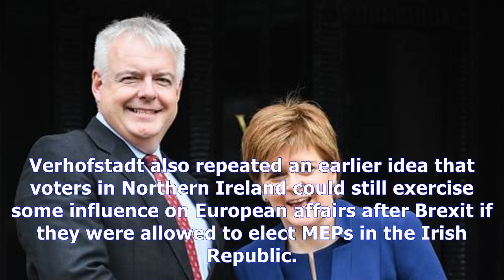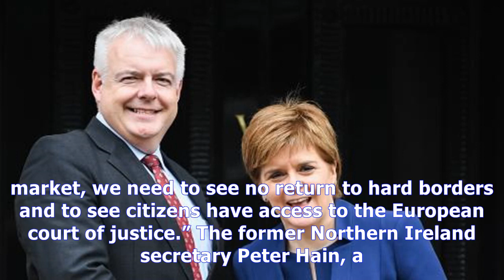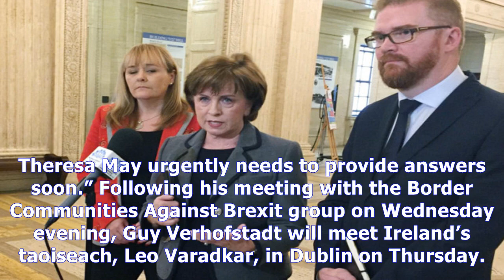Northern ireland could stay in customs union after brexit – verhofstadt News Today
Northern ireland could stay in customs union after brexit – verhofstadt
Northern Ireland could continue to be in the single market or customs union after the UK leaves the EU, the European parliament’s Brexit negotiator has said. But Guy Verhofstadt’s proposal for special status for the region was met with immediate opposition from unionists who said they would never accept any deal that made Northern Ireland different from the rest of the UK. On a twoday visit to Nor...